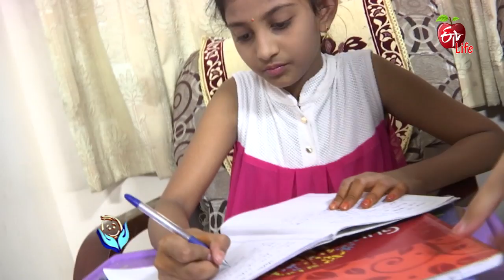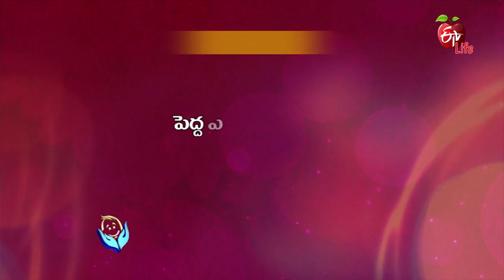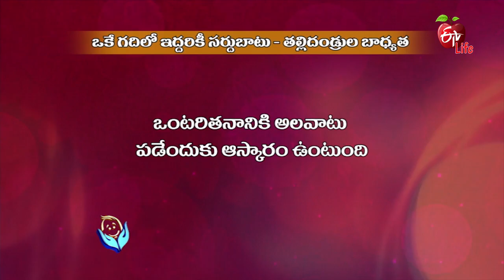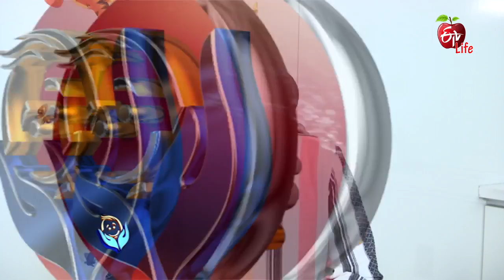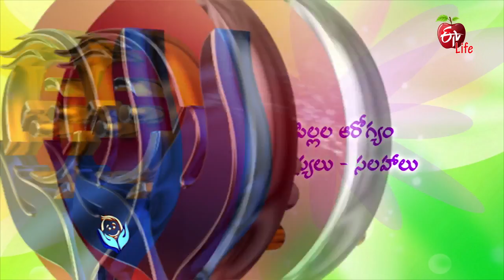Jeevanarekha child care | 8th March 2018 | జీవనరేఖ చైల్డ్ కేర్ | Full Episode